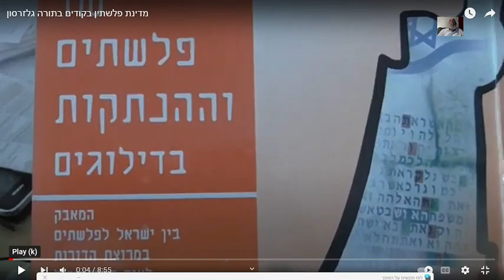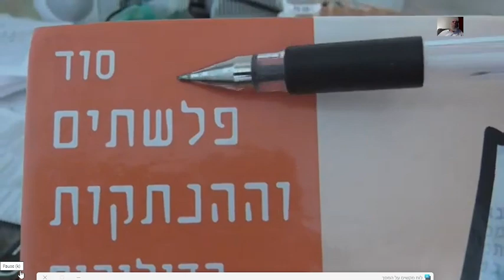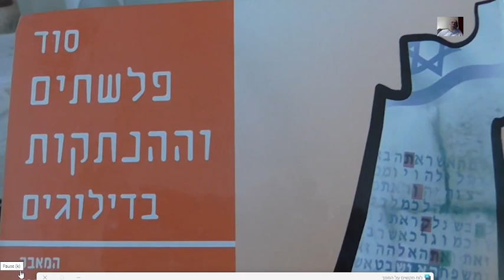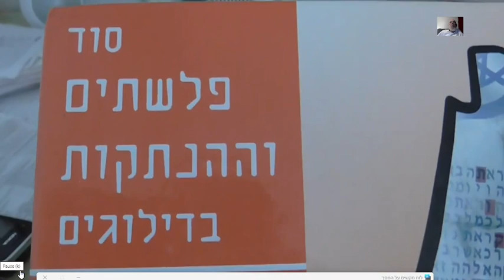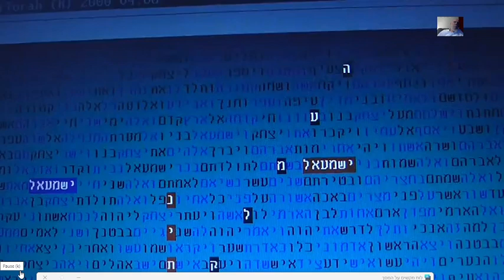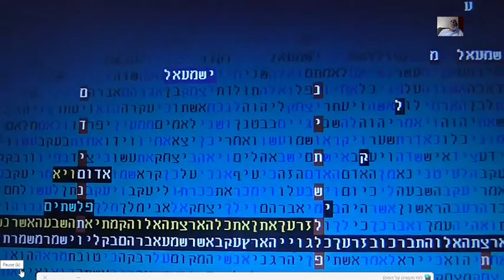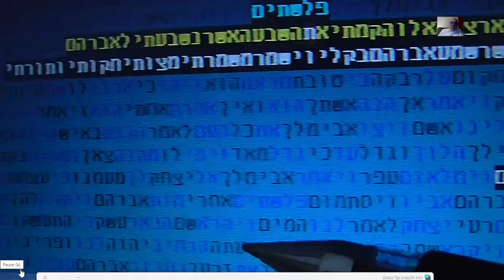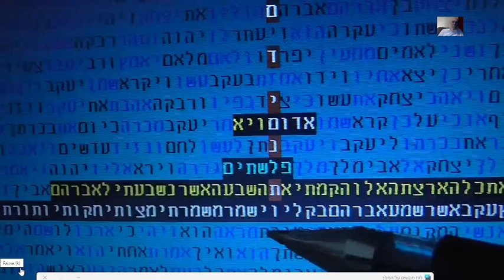טבלת קודים בתורה אקטואלית להיום מדינת פלשתין פרופסור אליהו ריפס הרבמתתיהו גלזרסון